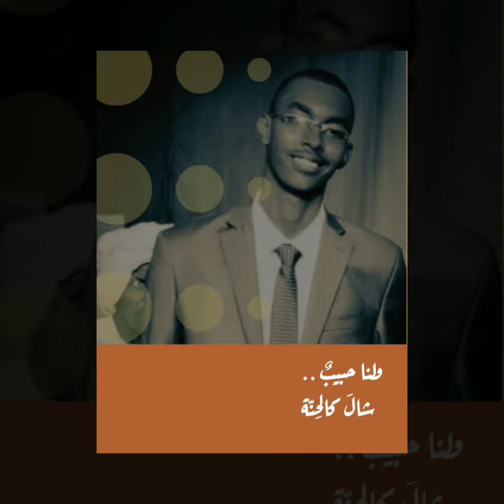ولنا حبيب في الجنة نلقاه عن شهداء الثورة